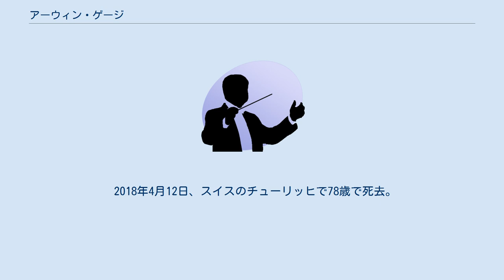アーウィン・ゲージ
アーウィン・ゲージ（英語：Irwin Gage、1939年9月4日 - 2018年4月12日）はアメリカのピアニスト。
専門は歌曲の伴奏。
オハイオ州クリーブランド生まれ。
 ミシガン大学とイェール大学でピアノ、音楽学、文学を学んだ後、ウィーン音楽大学でピアノを学んだ。
ソロピアニストとしての活動もあるが、活動の中心は歌手の伴奏ピアニストであった。
共演した歌手には、エリー・アメリング、アーリーン・オジェー、ワルター・ベリー、ブリギッテ・ファスベンダー、ディートリヒ・フィッシャー・ディースカウ、グンドゥラ・ヤノヴィッツ、クリスタ・ルートヴィヒ、エッダ・モーザー、ジェシー・ノーマン、ダグマル・ペツコヴァー、ルチア・ポップ、ヘルマン・プライ、クリスティーネ・シェーファー、ペーター・シュライヤーなどがいる。
これらの歌手との録音からは数多くのレコード賞受賞盤が生まれた。
 1970年、ウィーン・コンツェルトハウスでは、同会場での全ての歌曲リサイタルでピアノ伴奏を担当することを企画し、実現した。
1979年から2005年、チューリッヒ音楽・演劇大学（現在のチューリッヒ芸術大学）で歌曲伴奏のクラスを担当した。
2001年、ザールブリュッケン音楽アカデミーで歌曲伴奏の教授となり、「ソング・デュオ」と呼ばれるユニークな講座をスタートさせた。
 ヨーロッパ、日本、アメリカでマスタークラスを開催した。
ケルン・フィルハーモニー・ホールを始め、世界各地のコンサートホールの相談役、芸術監督を務めた。
また、歌唱、室内音楽、ピアノ独奏などの数多くの国際的音楽コンクールで審査員を務めた。
 2018年4月12日、スイスのチューリッヒで78歳で死去。
長年、運動障害の治療を続けていた。